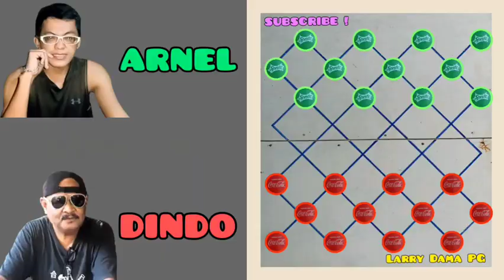GM JOY PAGADIAN VS GM DINDO LUMBAYAN: GAME - 4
Ito na po ang GAME - 4 sa labanang Dindo DAMAKING Lumbayan at ni Arnel JOYJOY Nawal. Sana po ay magustuhan niyo mga boss..

I am a MEMBER of these DAMA Facebook Groups:

❤PHILIPPINE DAMADORS FEDERATION
❤PINOY BRAZILIAN CHECKERS
❤DAMA PUZZLES, TRICKS & OPENING STRATEGY
❤FILIPINO CHECKERS
❤DAMA PLAYERS (CHECKERS)
❤DAMA BEST GAMES
❤DAMA PLAYERS PHILIPPINES (DRAUGHTS)
❤WORLD DRAUGHT ORGANIZATION
❤DAMAS BRASIL
❤JEU DE DAMES

My Dama GROUP CHATS:

📗 Philippine Damadors Association
📗 Damador Knowledge
📗 Dama Checkers Federation
📗 Dama Players @ Lidraughts
📗 Dama Puzzel Sharing
📗 Bohol Damadors
📗 Dama Fanatics
📗 Joy Pagadian Fanatics

Where I play DAMA Online:
✔CHECKERLAND ONLINE
✔LIDRAUGHTS | Tournaments
✔PLAY OK . COM